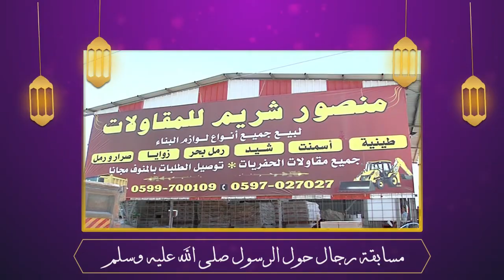رجال حول الرسول الحلقة 11